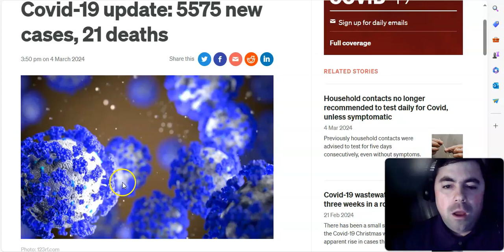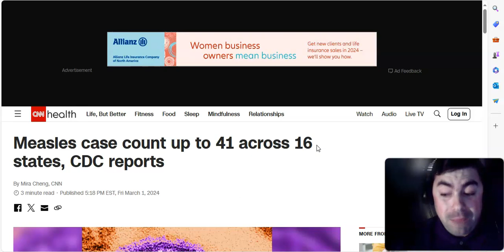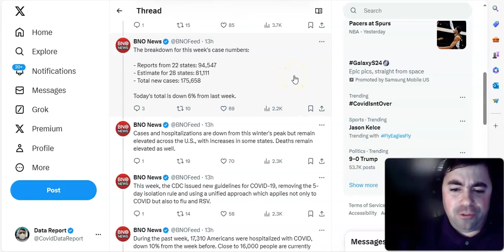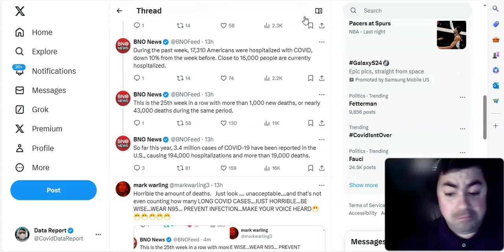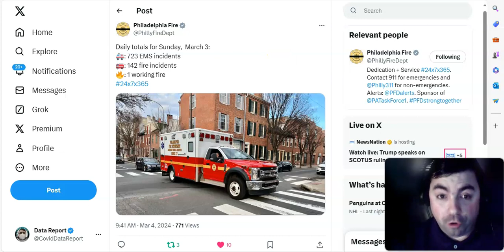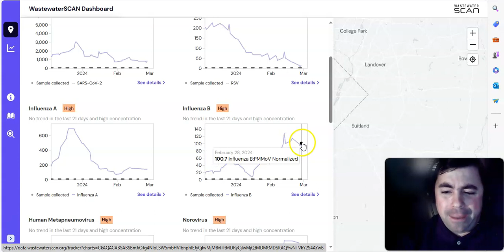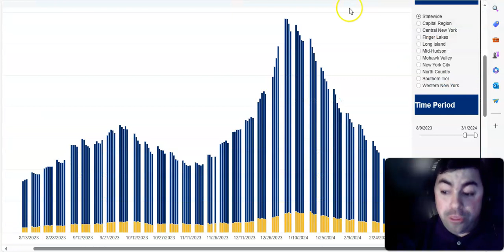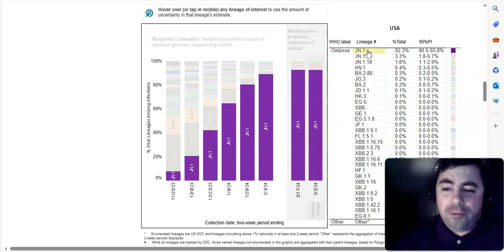Monday's Pandemic Update: The Term Spring Illness Is Already A Thing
The Monday edition of the pandemic update with the latest news and data.